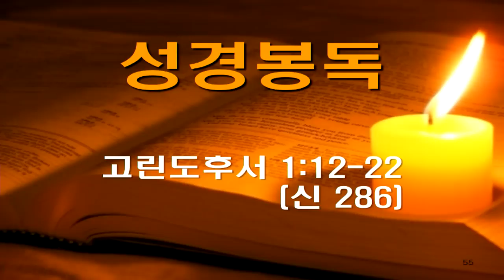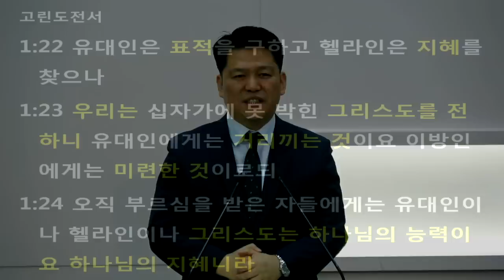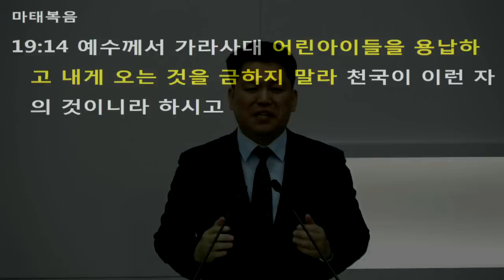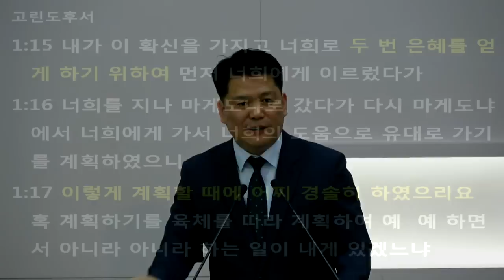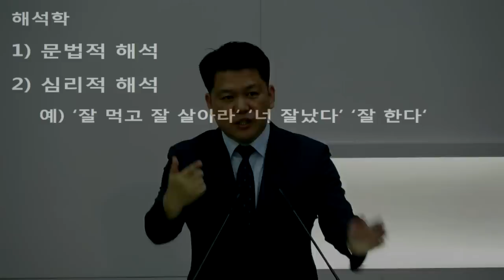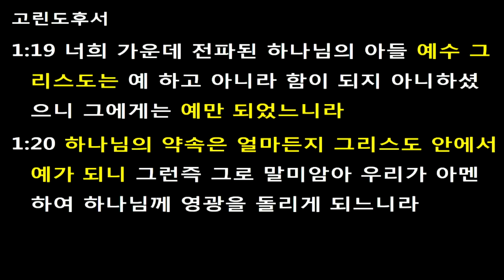2018. 10 .7.[합리적기독교6-상식과 은혜]